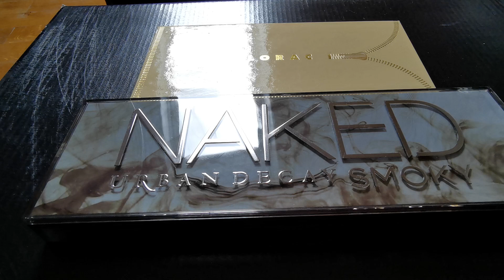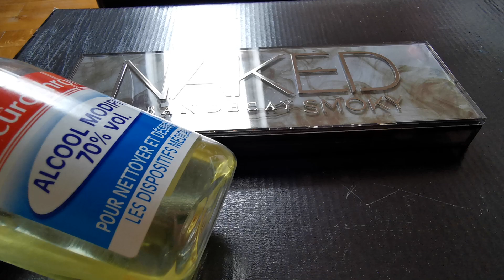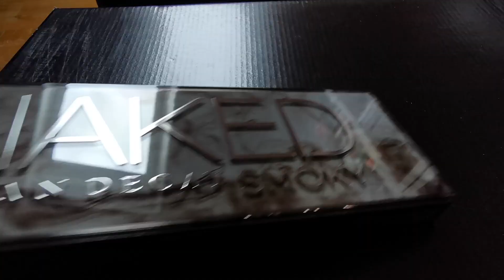Comment Conserver Ses Palettes de Fards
Dans cette vidéo, je vous montre ma méthode pour conserver plus longtemps mes palettes de fards à paupières ou de poudres.